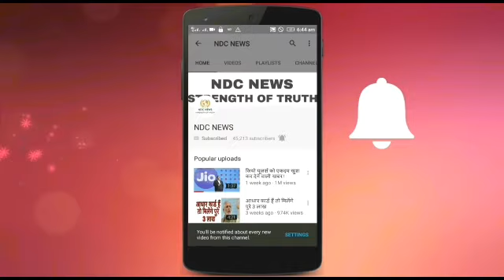एक लीटर पेट्रोल में 75km दौड़ेगी नई स्पलेंडर, कम कीमत में मिलेंगे एडवांस फीचर्स